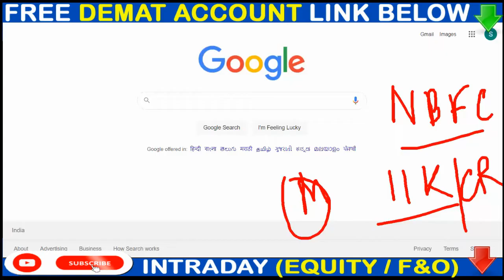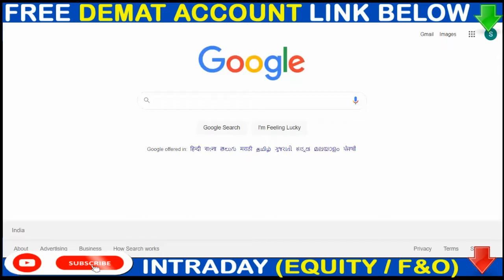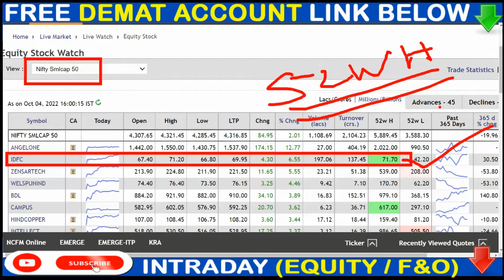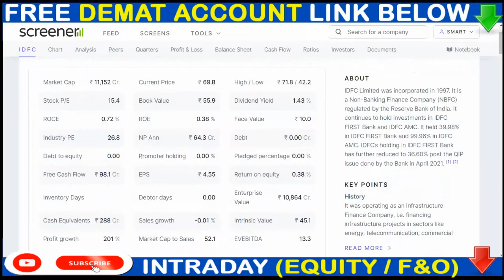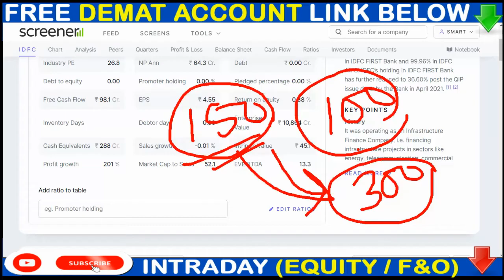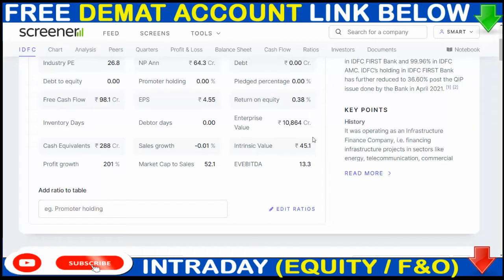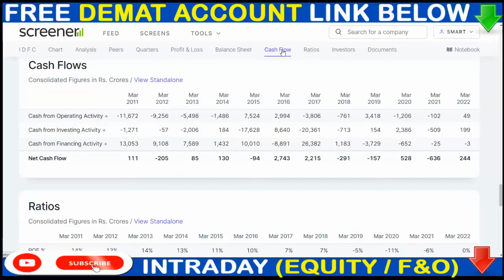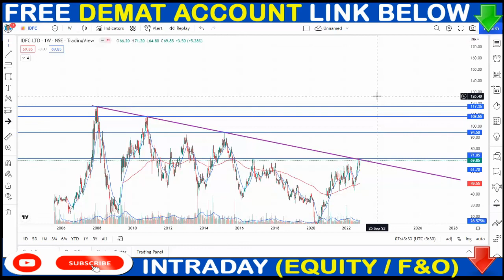IDFC Limited Share News🟢 IDFC 52 WEEK HIGH BREAK ▶▶ IDFC Share News ▶▶ IDFC News